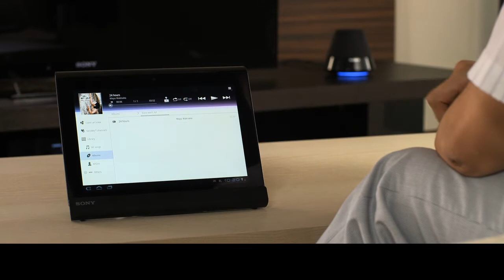Sony Tablet S: Throw i DLNA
Dziel się swoimi materiałami w prosty sposób
Niezależnie od tego, co oglądasz lub czego słuchasz na swoim Tablecie firmy Sony, możesz to robić za pomocą swojego telewizora, zestawu kina domowego, głośników sieciowych lub laptopa VAIO.

Korzystaj z wbudowanych aplikacji DLNA i sieci domowej, przesyłaj nagrania wideo, muzykę i zdjęcia na urządzenia domowej rozrywki